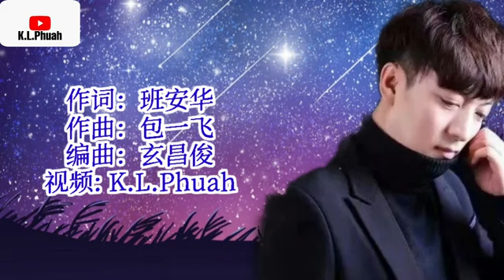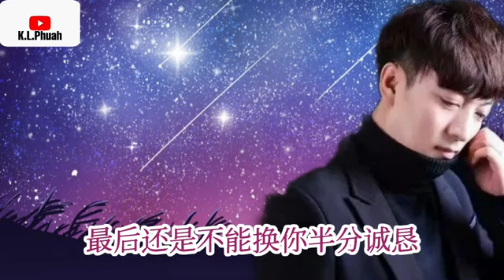2022 新歌推荐💓 用尽余生等一个不确定的人 💓 演唱 韩小欠